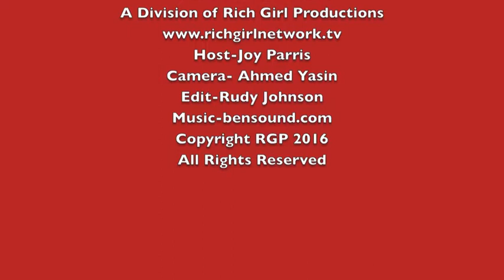Patricia Velasquez At the Premios Latino Iberoamerican Nominees Announcement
The nominations for the 2016 Premios Platino were announced by a diverse group of Iberoamerican talent, including Adrian Nunez, Amaury Nolasco, Carla Vila, Celinés Toribio, Edward James Olmos, Federico Álvarez, Goya Toledo, Javier Fuentes León, Marlon Moreno, Patricia de León, Patricia Velasquez, Reynaldo Pacheco and Yareli Arizmendi.

Furthermore in attendance at the Los Angeles event were: Composer Federico Jusid (Nominee Best Original Score for “Magallanes”), Brionne Davis (“El abrazo de la serpiente”), Filmmaker Alejandro Brugues (“Juan of the Dead”), Venezuelan actors Illeana Simancas and Uruguayan director Juan Feldman and more.

During the nomination event, iconic Mexican TV host and actor Adal Ramones was announced as host of the 3rd Annual Premios Platino of Iberoamerican Cinema. He will join the two previously announced hosts, the Uruguayan actress, singer and designer Natalia Oreiro and the Spanish actor, director, scriptwriter and producer Santiago Segura.

The event will be broadcast in more than 50 countries by TNT worldwide and in addition by major national TV channels throughout Iberoamerica.

The 3rd Annual Premios Platino has again set a new record of 826 qualifying films, of which 26 are nominated, representing 11 of the 23 Iberoamerican countries.

The Platinos are the first film awards to encompass the entire Iberoamerican film industry: 23 countries united by a common project. Organised by EGEDA and FIPCA, and initiated in 2014 with a clear intention to become one of the most important tools for encouraging and supporting Iberoamerican film.